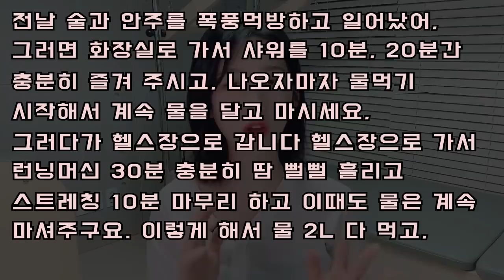먹다보니 취해서 술과 안주를 왕창 먹어버렸다면! 다음날 포기하지 말고 이렇게 하면 다이어트 이어나갈 수 있습니다!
다이어터분들! 술자리가 생겼다면
[다이어트에 지장없게 술 먹는 방법]의 방법대로
지켜가며 술자리 즐기고 오시면 되구!

혹시 먹다가 취해서 조절 못하고 많이 드신 분들은
후회하고 포기하지 마시고!! 다음날 숙취를 이겨내며
이번영상 따라하며 알코올과 칼로리를 해결한 다음

이후에 다이어트 원래 하시던 것처럼 이어나가시면 됩니다!

다들 마음의 여유가 생기는 다이어터가 되시길 바랍니다
오늘도 응원해요 화이팅 :)